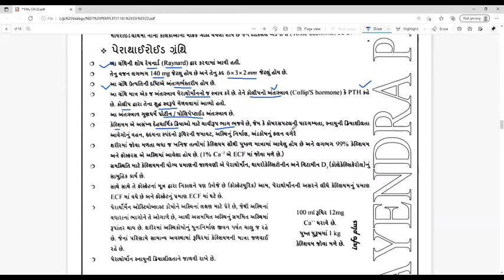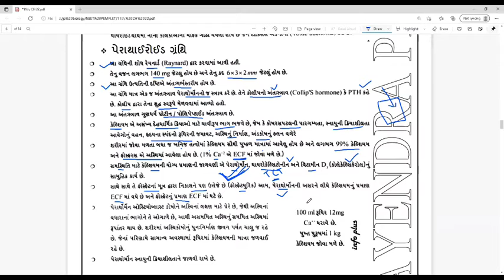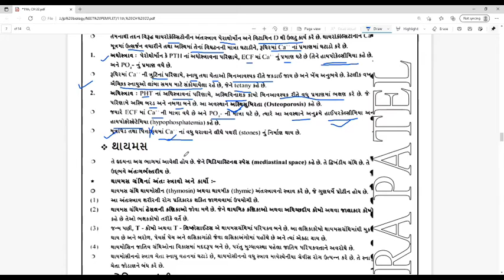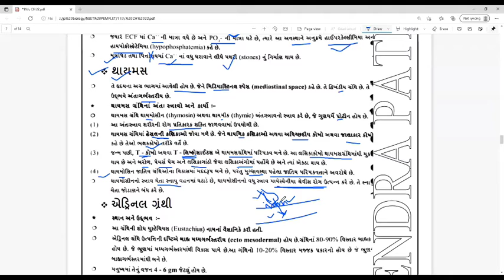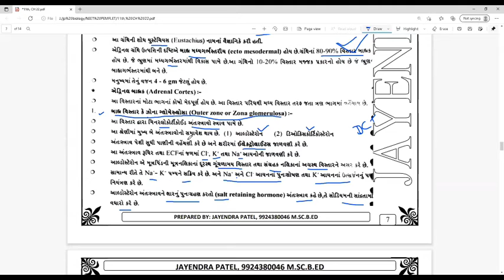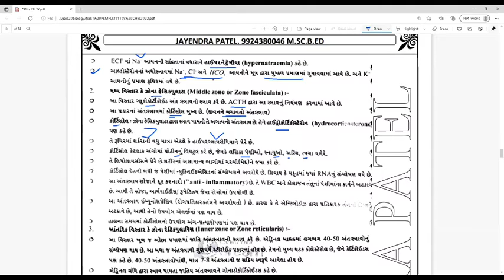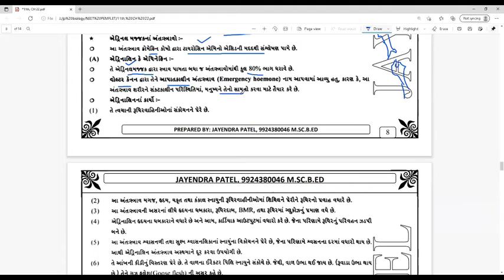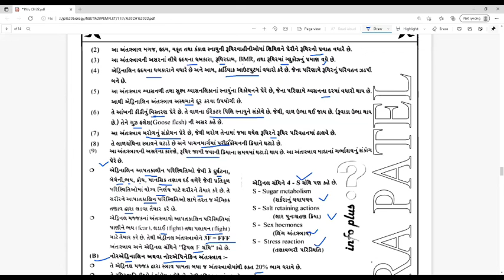11th,CH 22,NEET ZOOM LECTURE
11th,CH 22,NEET ZOOM LECTURE